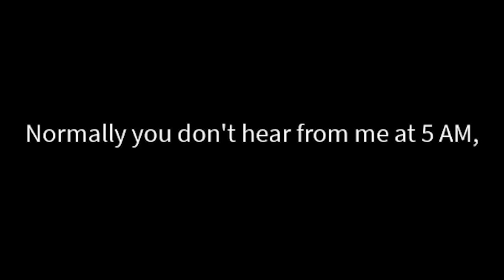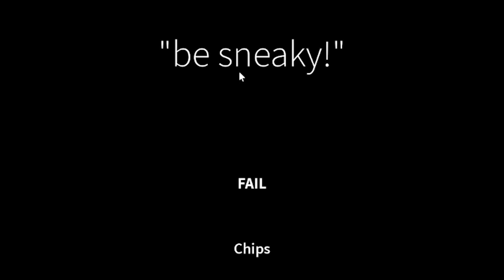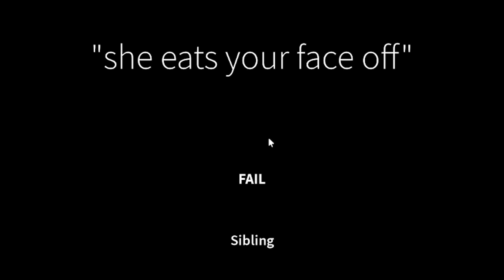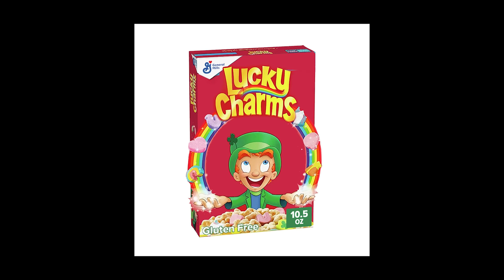GET A SNACK AT 5AM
►Code: sketch